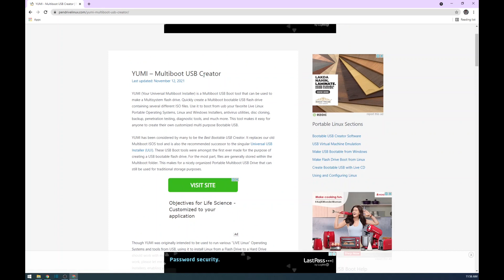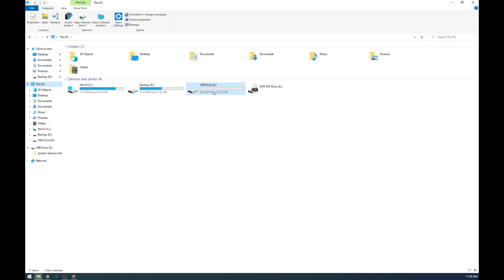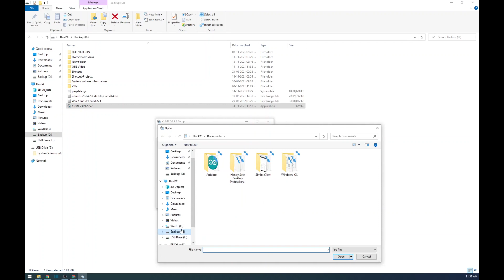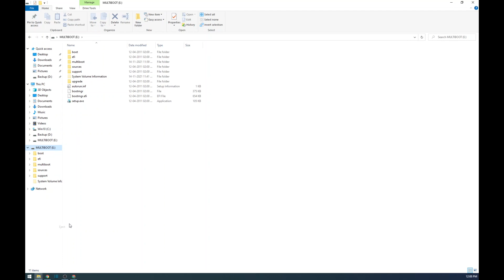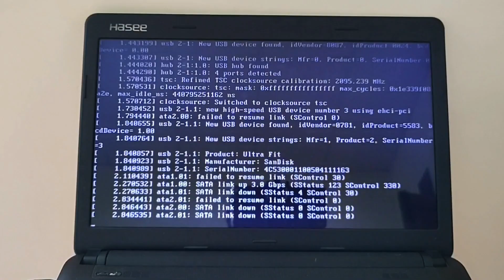Multiple OS in one Bootable USB drive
In this video, we will see how to make one USB pen drive a bootable USB having multiple OS such as Windows, Linux, Mac, etc,.